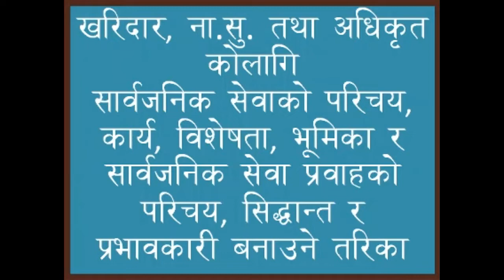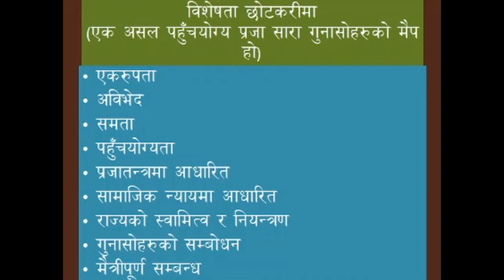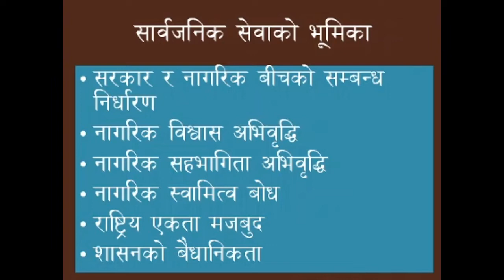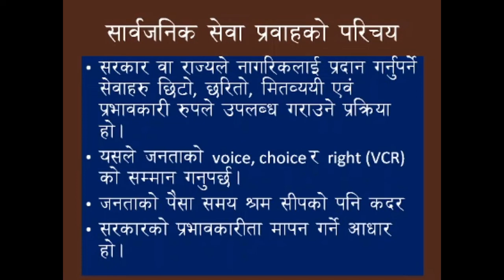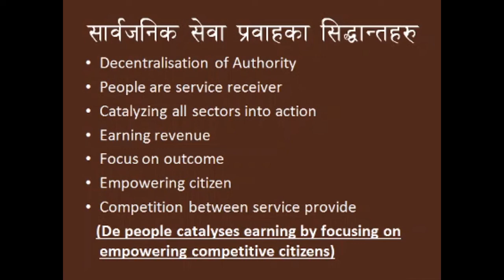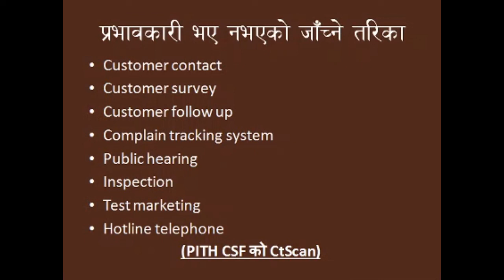सार्वजनिक सेवा।सार्वजनिक सेवा प्रवाह।Public Service।Public Service Delivery#loksewanotes#tips&tricks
यस भिडिलोले खरिदार ना.सु र शाखा अधिकृतको विषयवस्तुमा समावेश भएको सार्वजनिक सेवाको परिचय विशेषता साथै सार्वजनिक सेवा प्रवाहको परिचय सिद्धान्त र सार्वजनिक सेवा प्रवाह प्रभावकारी भए नभएको कसरी बुझ्ने भनी विषयवस्तुलाई सुत्रबद्ध तरिकाले सिकाएको छ।
हाम्रो अन्य यस्तै सहयोगी भिडियो हर्नेकोलागि